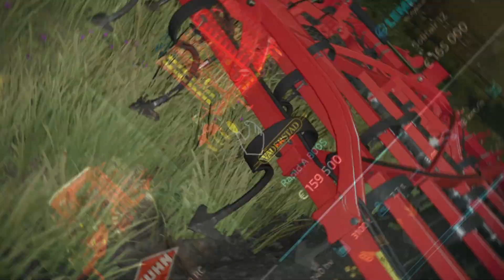FARMING SIMULATOR 22, Erlengrat #7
Tervetuloa kanavalle, seuraamaan tapahtumia nyt 22 ympyröissä.
Tämäkin homma vaatii joskus hermoja, kun tuppaa meneen yökausia säätäessä :D